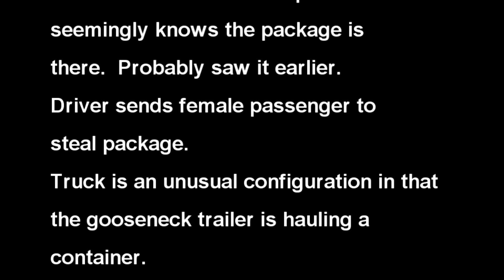Tractor Trailer stops to steal mail!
This video shows an old red  tractor with gooseneck trailer, stopping to have the passenger steal mail on busy road.  Location is on Cornelius Pass Rd. in Portland Oregon.  Package contained $200 electronic item that the mail carrier could not fit into mailbox slot so left it hanging out.